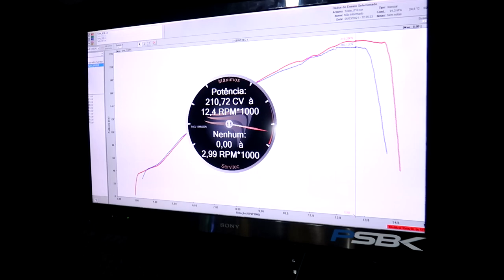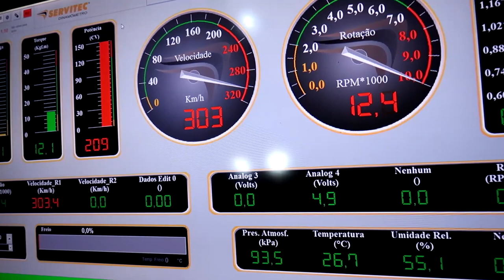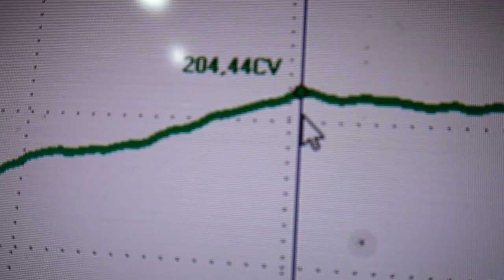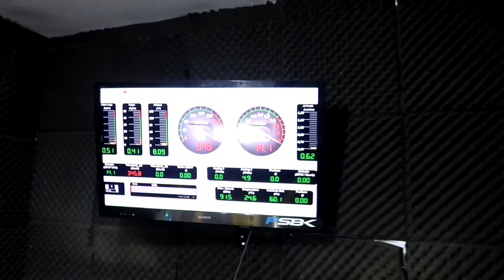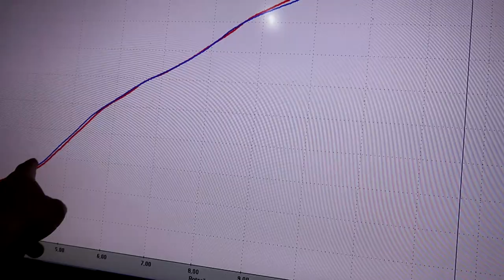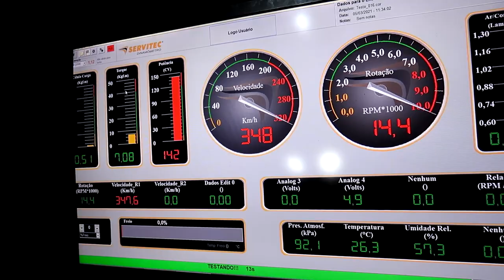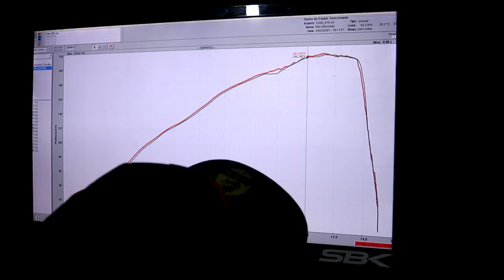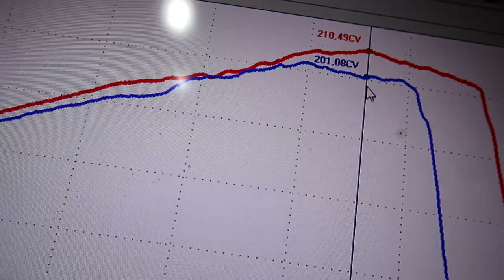S1000RR 2020 DE CORRIDA COM MAIS DE 210CV DE RODA PAULINHO SBK FICOU SURPRESO COM O ESCAP CASEIRO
CANAL PAILINHO PSBK

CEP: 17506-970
MARILÍA - SP

👇QUER PREPARAR SUA MOTO? LIGUE JÁ!👇

📞 CONTATO PROFISSIONAL